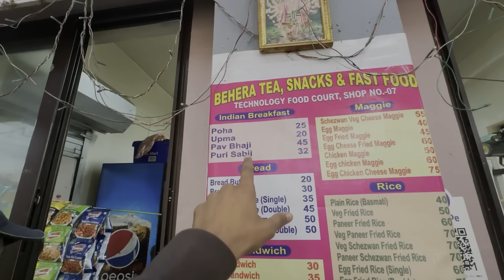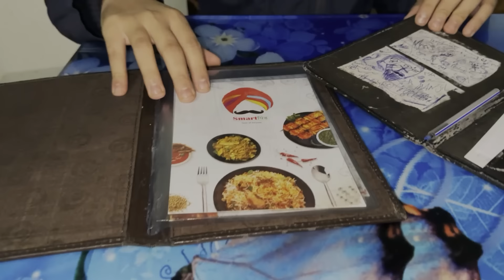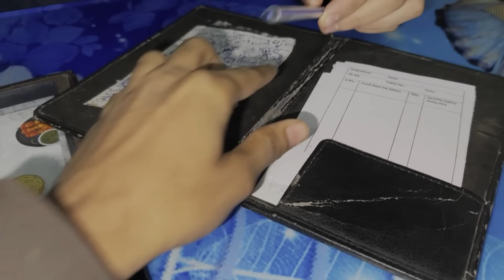Luxury Life of an IIT Topper ( Parody )